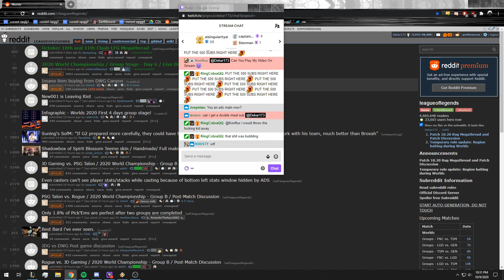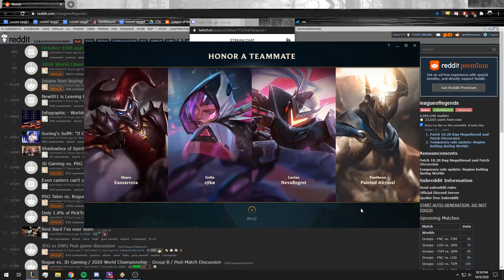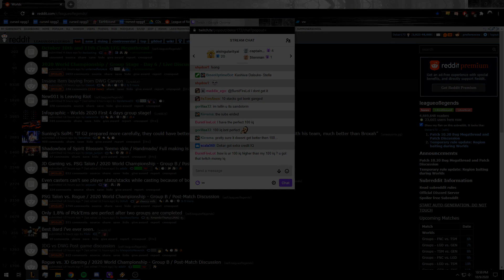MEJAS AP RENGAR INSANELY BUSTED!?